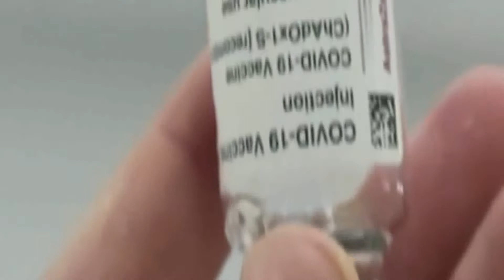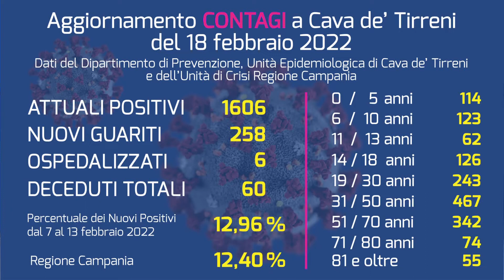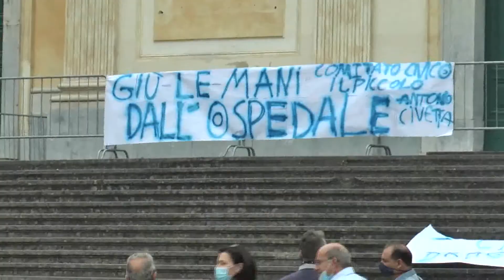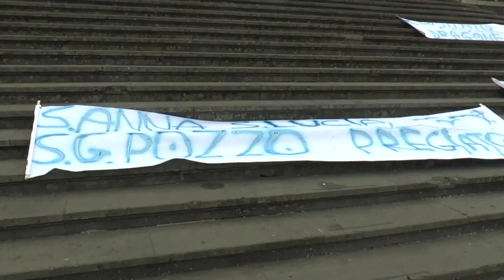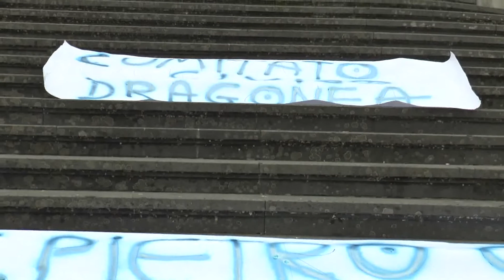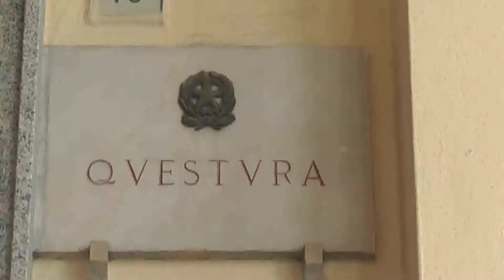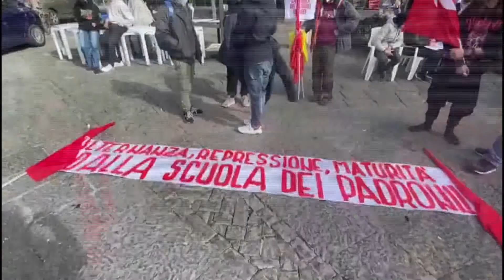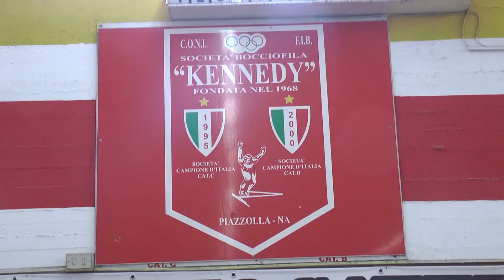tg 18 febbraio h19